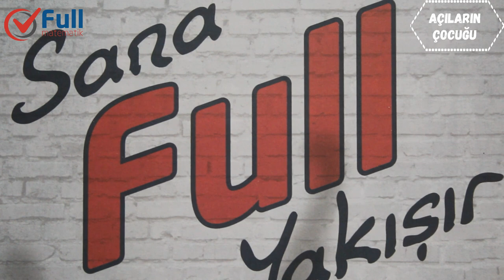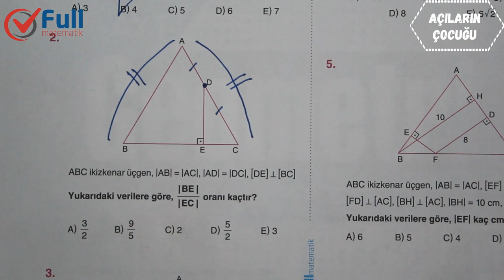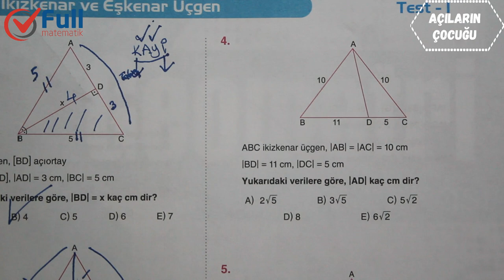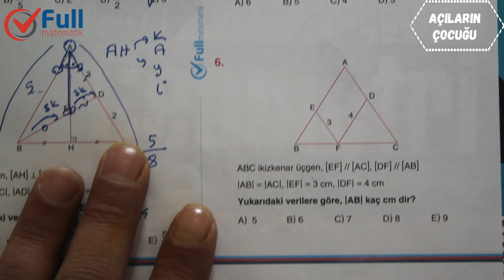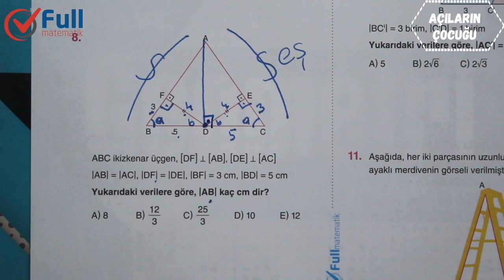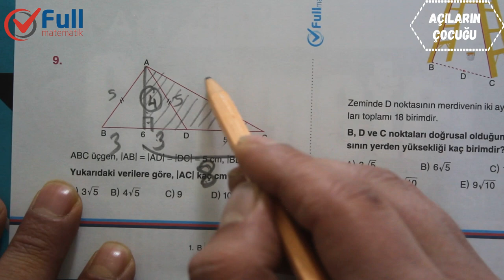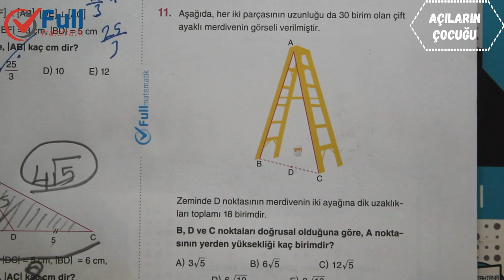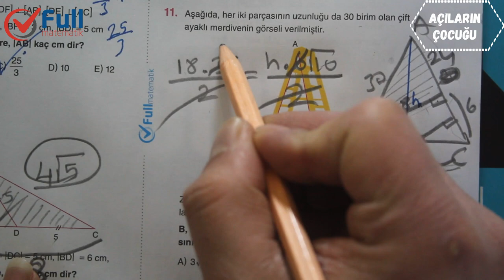İKİZKENAR ve EŞKENAR ÜÇGEN TEST 1 FULL MATEMATİK YAYINLARI 2020.KESİN SINAV KONUSU